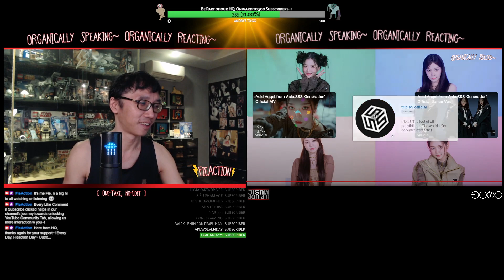tripleS Acid Angel From Asia AAA - Generation | VISUAL CAM (Organic Reaction)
Yooyeon~! Fie reacts 1-take no-edit to tripleS Acid Angel from Asia (AAA) parading their crazy Generation visuals...